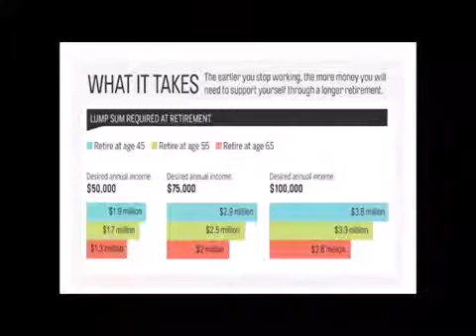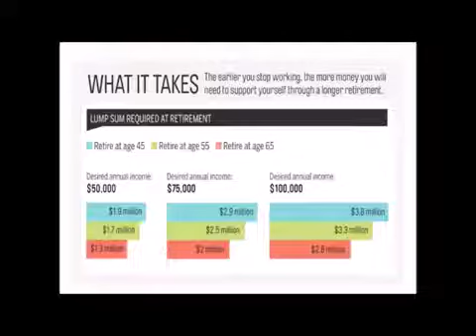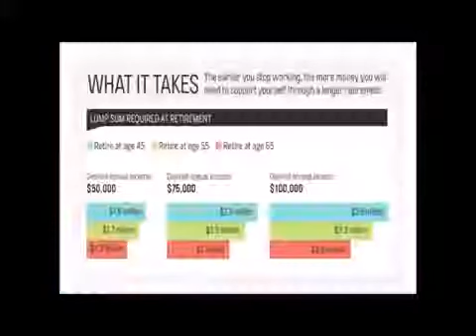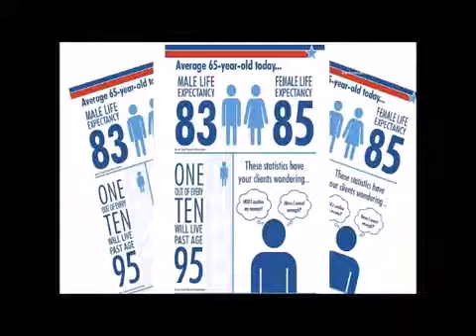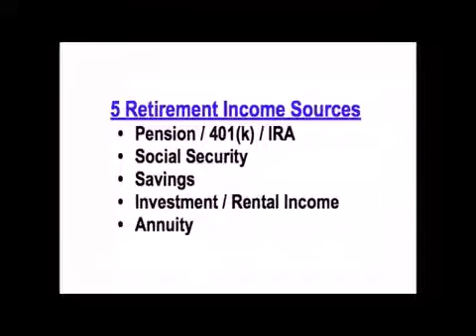與濼漫談 2017年4月1日星期六 Pair Lending Daniel Wu